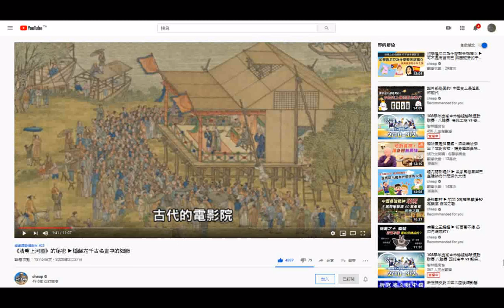split 003G 古今行業名稱演變研究參考 瀏覽 取圖 《清明上河圖》的秘密 ▶ 隱藏在千古名畫中的細節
參考網址 筆者附錄: 有求孔孟聖道三寶心法就不枉費今生來世間。世間財世間用--生不帶來，死不帶去，或是給以後不相識的人用，但是得三寶心法卻能帶著走，在世能逢凶化吉、躲劫避難、改變命運，壽終能超生了死，離苦得樂，智者切莫入寶山而空手回。